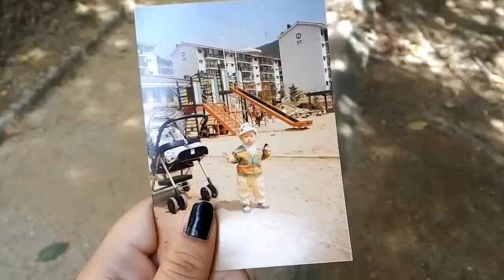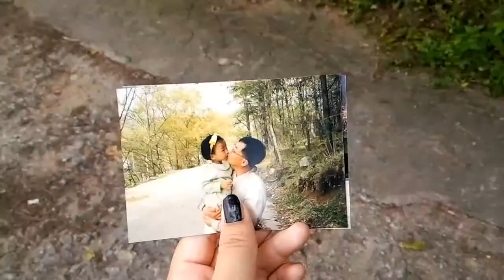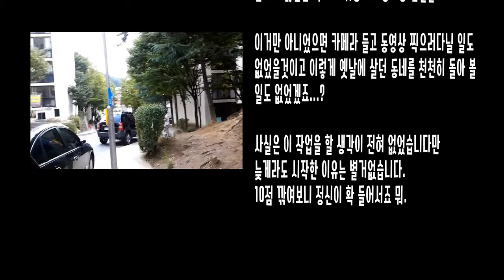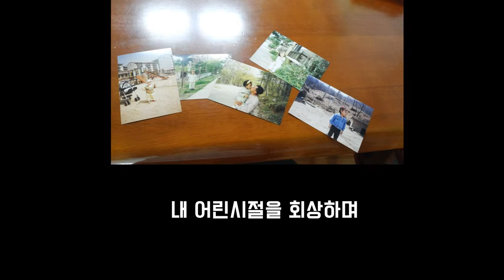어린 시절 그 곳으로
삶의 무게에 힘들어지면 언제나 돌아가고 싶은 그 곳, 내 어린 시절 그 곳...변하지 않은 옛날 사진과 많이 변해버린 동영상속 장소가 잔잔한 배경음악에 녹아 애틋한 느낌마져 드는군요.